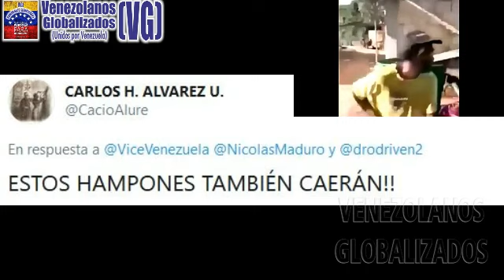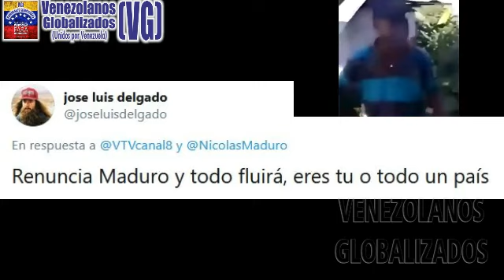¡SE LAS CΑNTΑRΟN AL DΙCΤΑDΟR! – EL CLΑMΟR Y GRΙTΟ DEL VENEZOLANO DE A PΙΕ – CΟΝΤRΑ EL CHΑVΙSMΟ